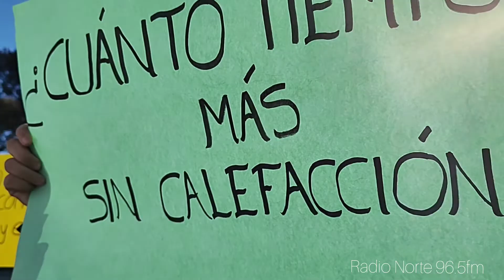CON FRÍO NO SE EDUCA, así fué la consigna de la protesta estudiantil en Jachal